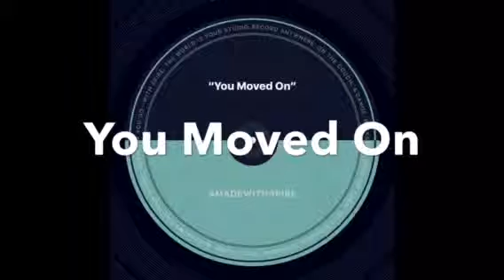You Moved On